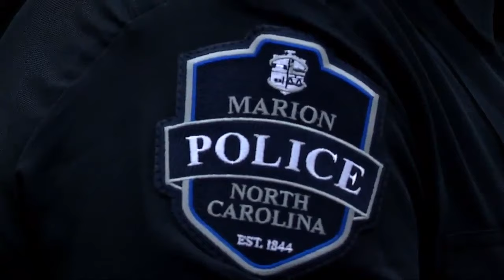Mourners came from around the country to honor Officer Joshua Eyer, killed on duty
Mourners came from around the country to honor Officer Joshua Eyer, killed while executing a search warrant, Kimberly King reports.

TND covers content from Sinclair's stations in:
Abilene-San Angelo, TX : KTXS
Albany, GA : WFXL
Albany, NY : WRGB
Amarillo, TX : KVII
Asheville, NC : WLOS
Austin , TX : KEYE
Bakersfield, CA : KBAK/KBFX
Baltimore : WBFF
Beaumont, TX : KFDM/KBTV
Birmingham, AL : WBMA
Boise, ID : KBOI/KYUU
Bristol, VA : WCYB
Cedar Rapids, IA : KGAN/KFXA
Champaign, IL : WCCU
Charleston, SC : WCIV
Charleston, WV : WCHS/WVAH
Chattanooga, TN : WTVC
Cincinnati, OH : WKRC/WSTR
Columbia, SC : WACH
Columbus, OH : WSYX/WTTE
Dayton, OH : WKEF/WRGT
El Paso, TX : KFOX/KDBC
Eugene, OR : KVAL/KMTR
Eureka, CA : KAEF
Flint, MI : WEYI/WBSF
Fresno, CA : KMPH
Gainesville, FL : WGFL
Green Bay, WI : WLUK
Greenville-New Bern, NC : WCTI
Harlingen, TX : KGBT
Harrisburg, PA : WHP
Jefferson City, MO : KRCG
Johnstown, PA : WJAC
Kalamazoo-Grand Rapids, MI : WWMT
Kirksville-Ottumwa, IA : KTVO
Las Vegas, NV : KSNV
Lewiston, ID : KLEW
Lincoln, NE : KHGI/KWNB
Little Rock, AR : KATV
Lynchburg, VA : WSET
Macon, GA : WGXA
Medford, OR : KTVL
Mobile, AL : WPMI
Myrtle Beach, SC : WPDE
Nashville, TN : WZTV
Oklahoma City : KOCB/KOKH
Pasco, WA : KEPR
Pensacola, FL : WEAR/WFGX
Portland, ME : WGME/WPFO
Portland, OR : KATU/KUNP
Providence, RI : WJAR
Quincy-Hannibal, IL : KHQA
Redding-Chico, CA : KRCR
Reno, NV : KRNV/KRXI
Rochester, NY : WHAM
Salt Lake City : KUTV
San Antonio, TX : KABB/WOAI
Savannah, GA : WTGS
Seattle, WA : KOMO/KUNS
Sioux City, IA : KMEG/KPTH
South Bend, IN : WSBT
Springfield, IL : WICS
Steubenville, OH : WTOV
Syracuse, NY : WSTM
Toledo, OH : WNWO
Traverse City, MI : WPBN
Tulsa, OK : KTUL
Washington DC : WJLA
West Palm Beach, FL : WPEC
Wilkes-Barre, PA : WOLF
Yakima, WA : KIMA